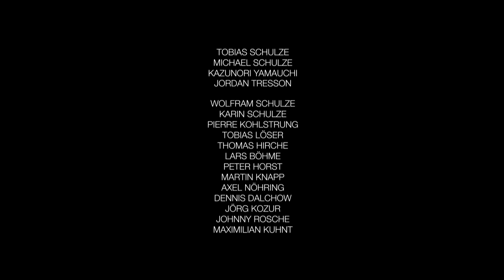Rise after Falling -Nürburgring 24H 2014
At the 2014 Nürburgring 24 Hour Race held from Thursday June 19th to Sunday 22nd, Gran Turismo series producer Kazunori Yamauchi once again participated in the race driving the Nissan GT-R NISMO GT3.
Yamauchi was involved in a severe crash during qualifying, with heavy damage to the car that left the team on the brink of retiring out of the race. However with a great deal of support from many who sympathized with the team's desire to keep racing, the machine was brought back to life after 21 straight hours of work.
This video is a documentary that follows Kazunori Yamauchi and Schulze Motorsports as they took on the final race.

2014年6月19日（木）から22日（日）にかけて、ドイツ・ニュルブルクリンクで開催されたニュルブルクリンク24時間レース。このレースに今年も、「グランツーリスモ」シリーズ・プロデューサー山内一典が日産GT-R NISMO GT3で参戦しました。
山内は予選で激しいクラッシュを喫し、マシンが大破。一時はリタイヤの危機にさらされます。ところが、チームの「走りたい」という意志に共鳴した人々からさまざまな支援が押し寄せ、マシンは21時間に及ぶ作業の末、息を吹き返します。
本映像は、絶望の淵から立ち上がり、決勝レースに挑んだ山内とシュルツモータースポーツの模様を追いかけたドキュメントです。